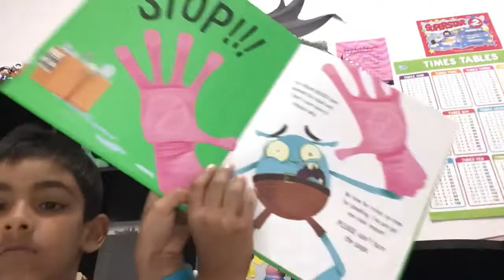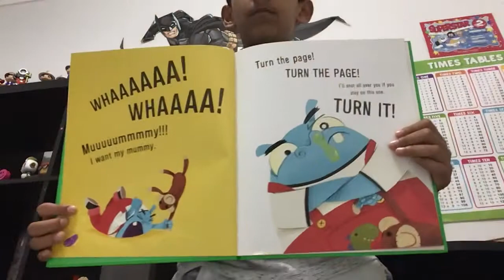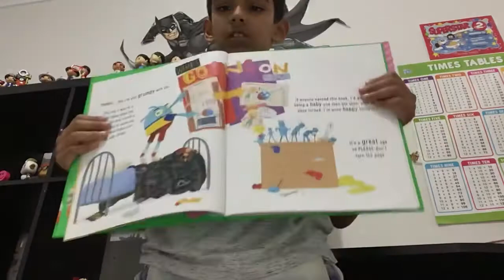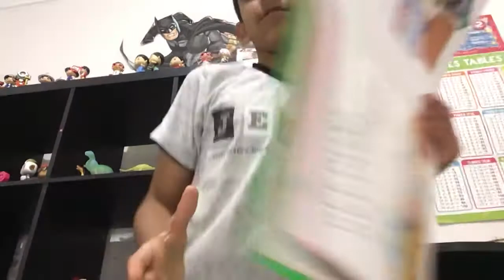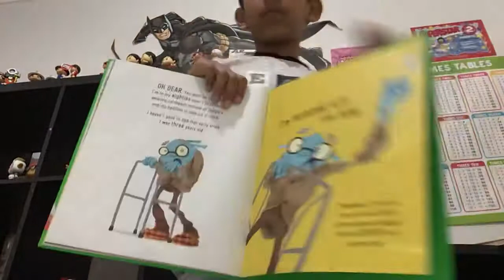Do not open this book ever😡😡😡